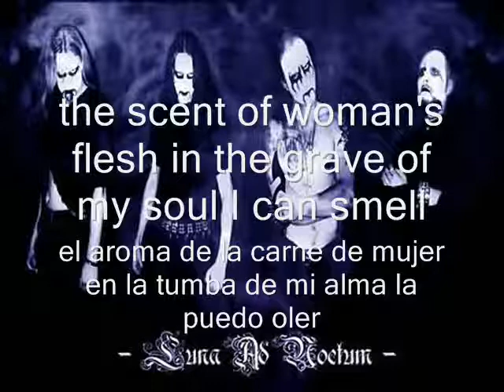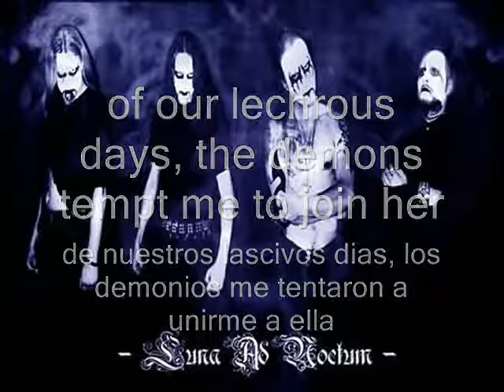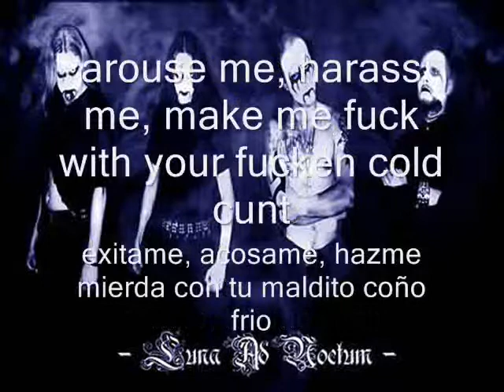Luna Ad Noctum-harass me sub español.wmv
Luna Ad Noctum, banda polaca
harass me (acosame) del album sempiternal consecration